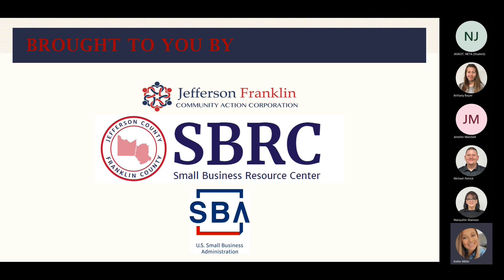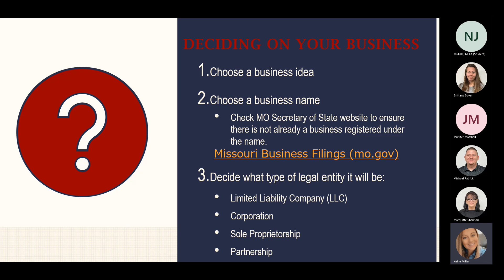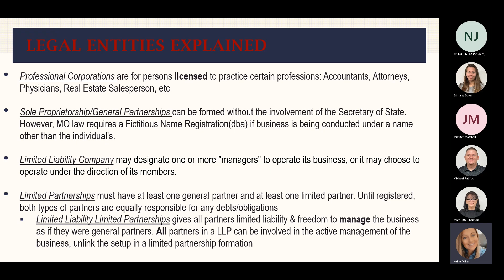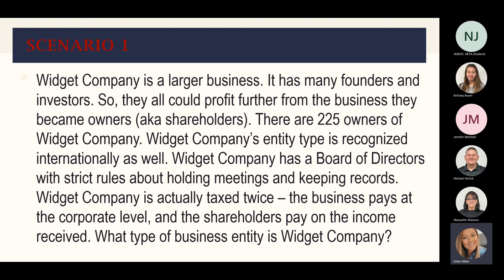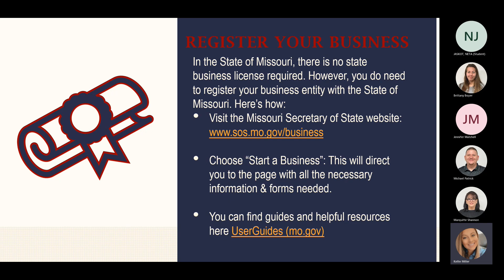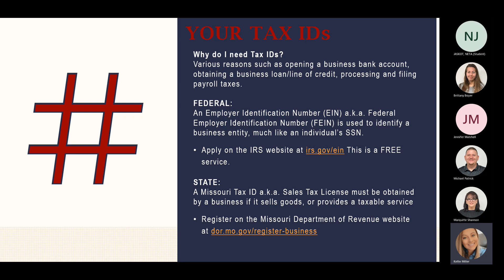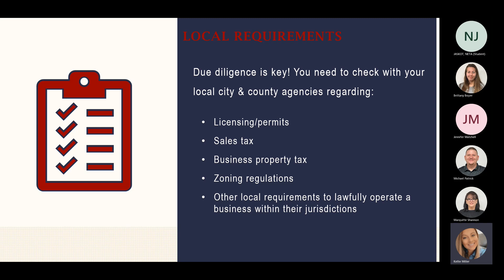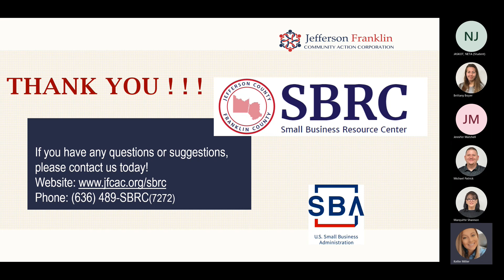JFCAC SBRC: Choosing the Right Entity & Licensing Your Business Training - Recording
The JFCAC SBRC presents the recording of their 2023 Business Entity & Licensing Training. This training will focus on choosing the right type of business entity for your business and discuss licensing your business once you've chosen your entity type.